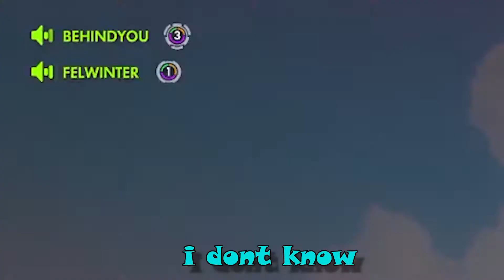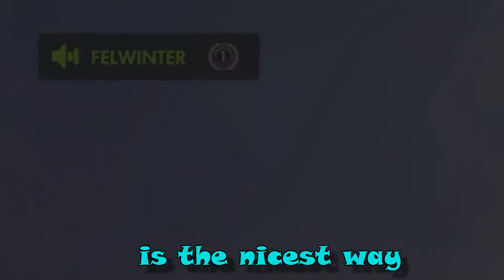ReaperOfSouls - A day with Felwinter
VV LINKS VV